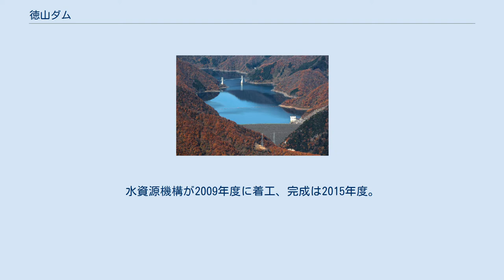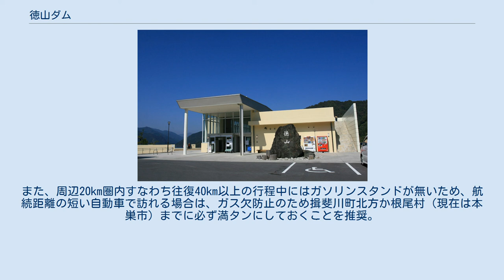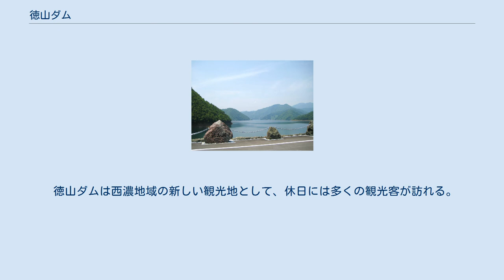徳山ダム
徳山ダム（とくやまダム）は、岐阜県揖斐郡揖斐川町、一級河川・木曽川水系揖斐川最上流部に建設された独立行政法人水資源機構が管理するロックフィルダムである。
日本最大級のダムであり、総貯水容量6億6,000万m3は日本一を誇る。
水害常襲地帯である揖斐川の治水および東海3県の水がめとして建設された。
ダム建設に伴い徳山村全村が水没し、その後はダムの必要性について全国的な論争が起きるなど話題も多いダムである。
ダムによって形成された人造湖は、旧徳山村村民からの意見により旧村名から徳山湖（とくやまこ）と命名された。
 揖斐川は濃尾平野西部を流れる木曽三川のひとつで、大垣市などを貫流し伊勢湾に注ぐ。
大垣市は揖斐川ほか複数の河川が流れていることから「水都」と美称されている。
その反面、古来より水害常襲地帯であり、かつて隣の垂井町に美濃国国府が設置されていたにもかかわらずこの地域に岐阜県庁が設置されなかったのは水害のためとも言われている。
このため輪中や油島千本松原締切堤など、数多の治水工事が繰り返されたが根本的な解決とはならず揖斐川の治水は流域住民の悲願でもあった。
 戦後の1949年（昭和24年）に「河川改訂改修計画」が経済安定本部より発案され、水害による経済復興抑制を阻止するため利根川・淀川・北上川など全国10水系で多目的ダムによる総合的洪水調節計画が施行された。
木曽川水系においても木曽川水系流域計画が施行され、発電用ダムとして計画されていた丸山ダム（木曽川）が多目的ダムに変更となった。
一方、揖斐川においても水害常襲地帯である大垣市より下流、輪中における治水が望まれ1951年（昭和26年）より岐阜県によって補助多目的ダムの調査が行われていたが「改訂改修計画」を受け、1953年（昭和28年）より事業は建設省中部地方建設局に移管された。
当初は現在のダム地点から下流数キロメートル地点に東杉原ダムというダムが計画されていた。
規模は高さ72m、総貯水容量は約1億8,400万m3であったが、その後さらに下流の藤橋村東横山地点に計画が移された。
これが現在の横山ダムであり、1964年（昭和39年）に完成した。
ところが横山ダムが工事中の1959年（昭和34年）9月、伊勢湾台風が中部地方に致命的な被害をもたらした。
4,500人以上の死者を出す戦後最悪の風水害となったが揖斐川流域でも養老郡多芸輪中を中心に5,900戸が浸水、29人が死亡した。
このため横山ダムの洪水調節流量が改訂されたほか、揖斐川上流にさらなる洪水調節用ダムの建設が計画された。
 他方、戦後の深刻な電力不足を早急に解決することも治水と同様に求められていた。
1950年（昭和25年）の国土総合開発法に基づき木曽川水系では木曽特定地域総合開発計画が定められ治水とかんがい、水力発電を目的とした総合開発が計画された。
1954年（昭和29年）に電源開発促進法が施行され電源開発株式会社が発足。
只見川・天竜川を始めとする日本各地の河川において水力発電所の建設を推進していたが急流である揖斐川も水力発電の適地として着目し、横山ダムの建設が着手された1957年（昭和32年）に揖斐川流域を電源開発促進法に基づく水力開発事業調査区域に指定。
上流の徳山村地点において水力発電用ダムの建設を計画した。
 以上が徳山ダムの原点である。
最初は建設省による多目的ダム、次いで電力会社の発電用ダムとして計画されたが伊勢湾台風後は治水を万全なものとするため、1966年（昭和41年）に再び建設省の多目的ダムとして事業が進められていった。
 1971年（昭和46年）、建設省による特定多目的ダム事業として事業計画が発表された。
当時は高度経済成長に伴い中京工業地帯が急成長。
中京圏の人口は急増し、すでに愛知用水が完成していたものの上水道・工業用水道はしばしば水不足に陥っていた。
このため木曽川水系は1962年（昭和37年）に施行された水資源開発促進法に基づく開発指定水系となり、愛知用水などは水資源機構の前身である水資源開発公団に事業移管され、総合的な水資源開発が行われていった。
 こうした経緯から1973年（昭和48年）3月に木曽川水系における水資源開発の基本施策である木曽川水系水資源開発基本計画が一部改訂となり、徳山ダムは阿木川ダム（阿木川）とともに建設省から水資源開発公団に事業移管された。
1976年（昭和51年）には水資源開発促進法に基づく多目的ダム...